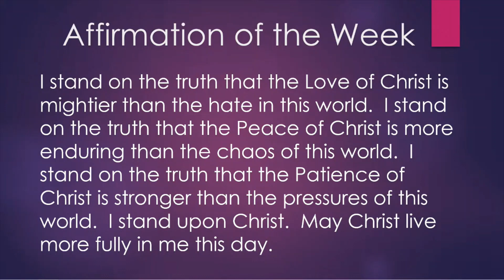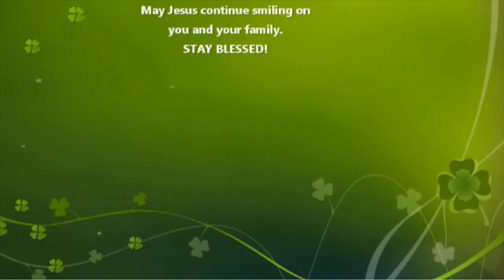Sermon - Wise Men Still Seek Him - December 4, 2022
Minister Michael R. Simms, Sr. brings the Word from Isaiah 7: 14–16; Matthew 2: 1-12